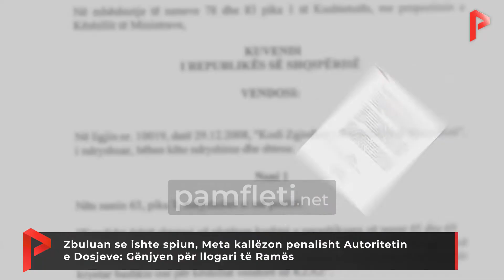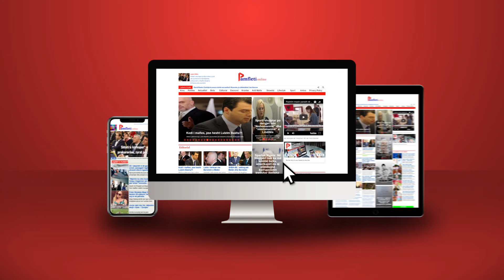Zbuluan se ishte spiun, Meta kallëzon penalisht Autoritetin e Dosjeve: Gënjyen për llogari të Ramës